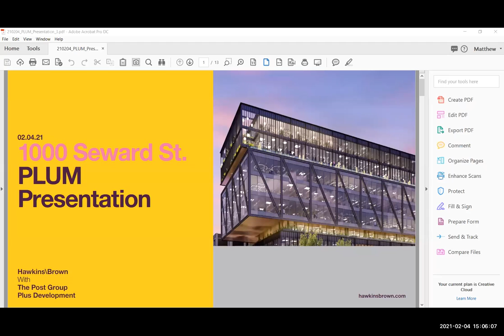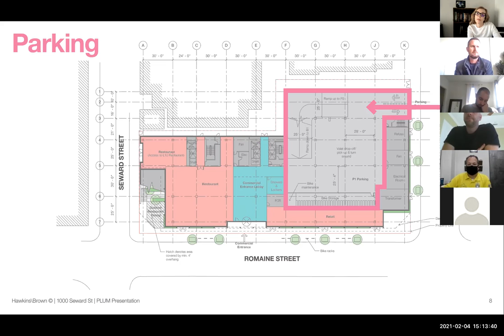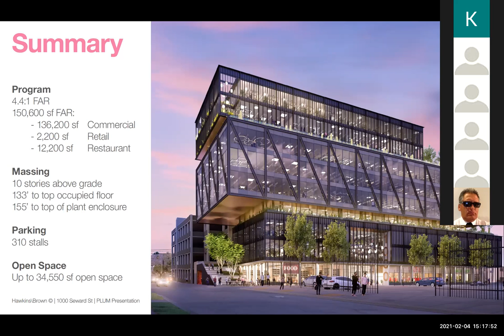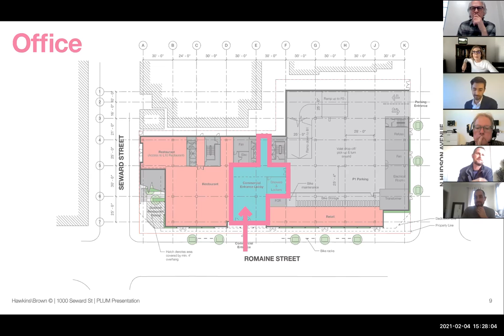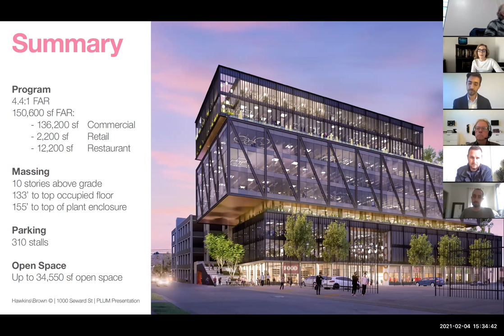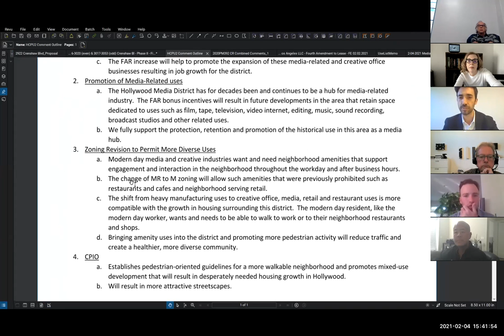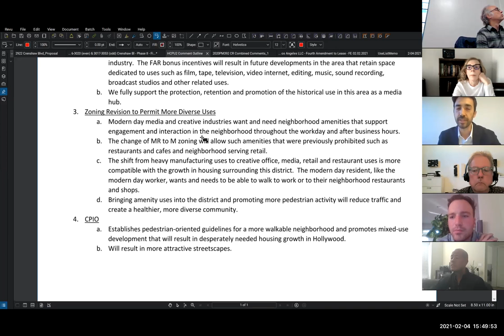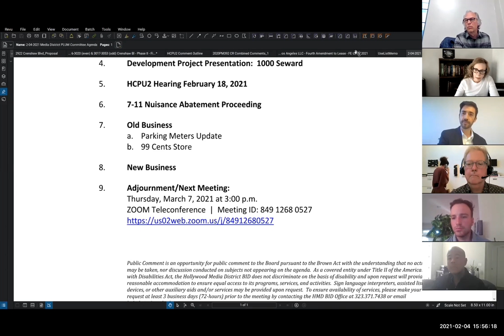2021 02 04 Hollywood Media District BID Meeting.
This is the February 4, 2021 meeting of the board of directors of the Hollywood Media District business improvement district. I obtained this via the California Public Records Act.